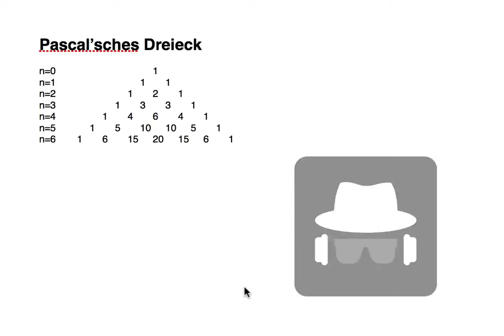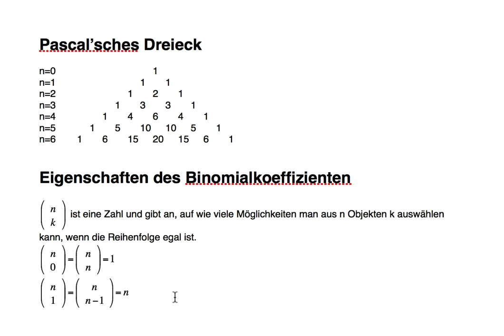FC7 Eigenschaften des Binomialkoeffizienten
Einige Eigenschaften, die man aus dem Pascal'schen Dreieck ablesen kann